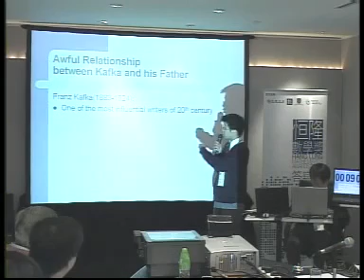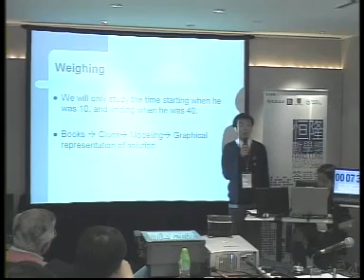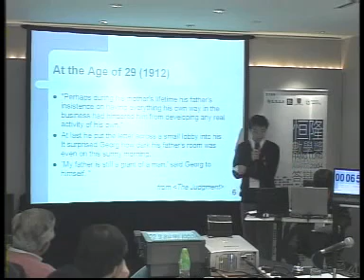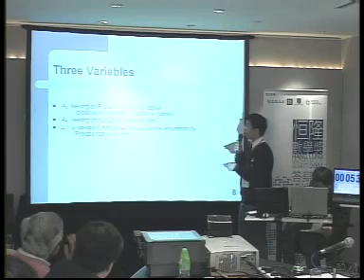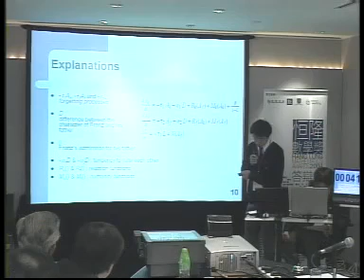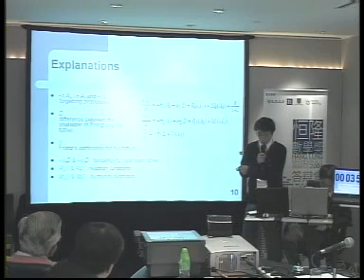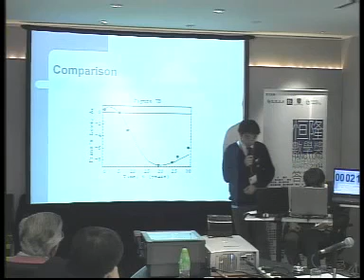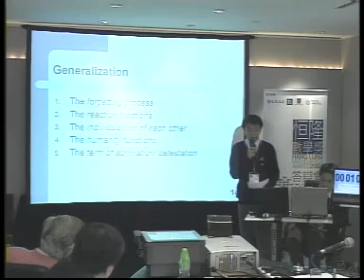HLMA2004 1 聖公會林護紀念中學